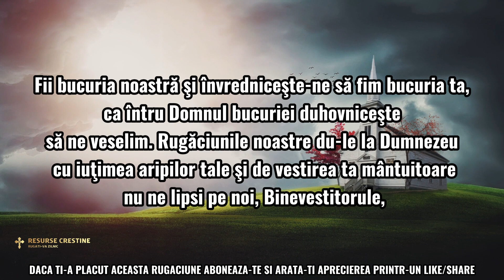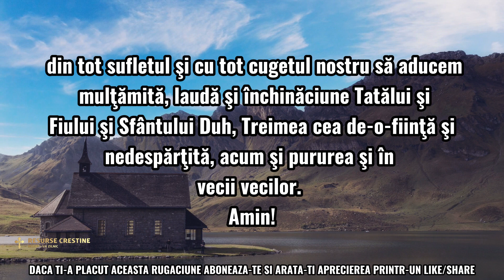RUGĂCIUNE PUTERNICA CĂTRE SFÂNTUL ARHANGHEL GAVRIIL